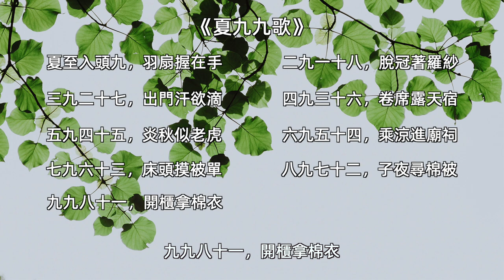夏至節氣有哪些習俗？夏節是什麼？夏至節氣物候現象 《夏九九歌》寫了些什麼？二十四節氣 七十二候花信風丨伯正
本期視頻非常簡單的分享了關於夏至節氣的內容。夏至節氣有哪些習俗和節日，夏節是什麼。如有不足和錯誤之處，歡迎指正。

視頻時間線
00:00   夏至節氣
00:53   夏至“立竿無影”現象
01:59   夏至是“四時八節”之一
02:28   夏至物候現象-鹿角解、蟬始鳴、半夏生
03:20   夏至習俗
04:25   夏節是什麼
05:10   《夏九九歌》
06:16   夏至對應的七十二候花信風